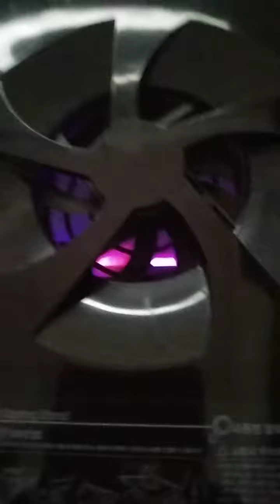unboxing stand laptop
asslamauaalaikum guys,sorry guys sebab lama tak buat video

harga stand

RM 48
 siap penghantaran